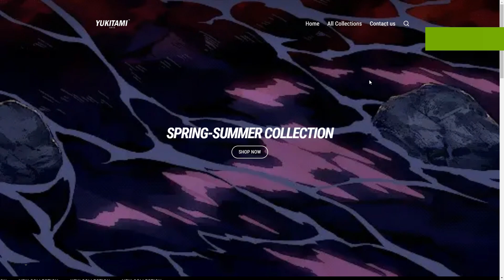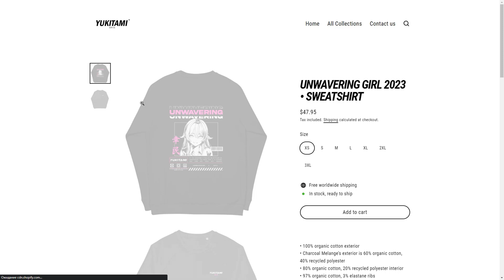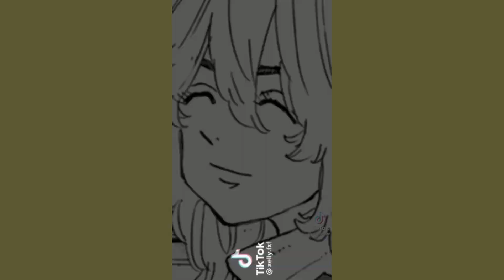Anime GIRLS Tiktok Compilation Edits